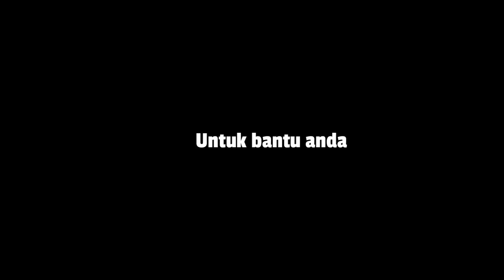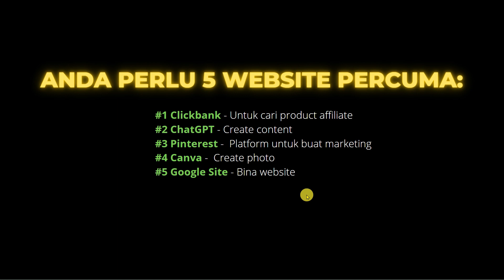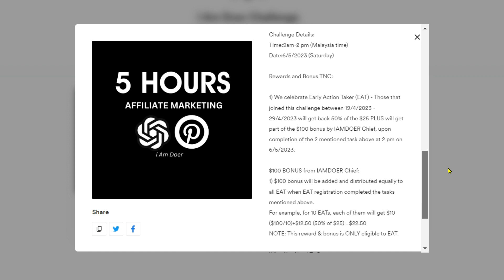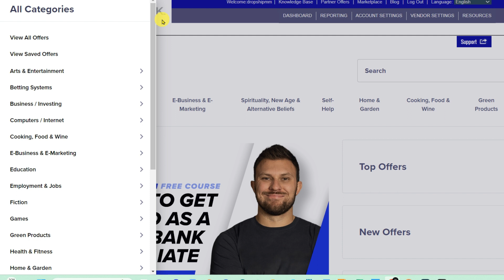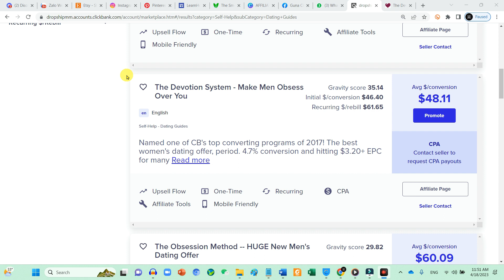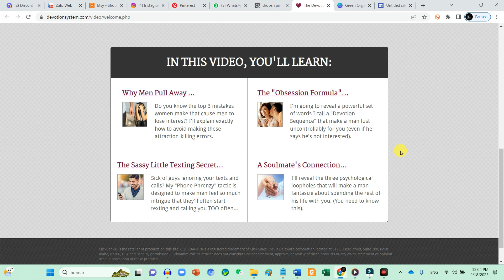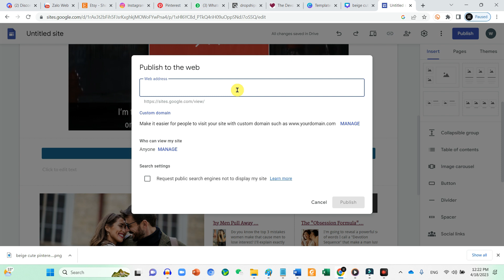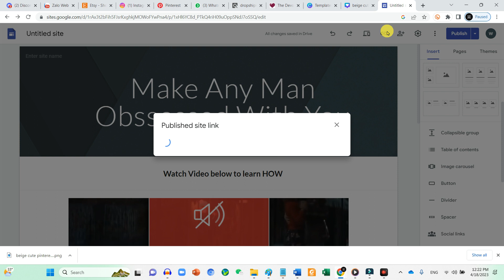Saya Mula Online Business Guna Ai ChatGPT Dalam Masa 12 Jam! - Cara Buat Duit Online Tanpa Modal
Mula Online Business Guna Ai ChatGPT Dalam Masa 12 Jam! - Cara Buat Duit Online Tanpa Modal 2023

■Free 50 Online Money-Making Ideas PDF
※NORMAL PRICE USD 80

👉 《Complete Master Class Jana Duit》
Jika anda serious untuk belajar cara yang betul dan legit untuk jana duit secara online. Ini adalah cara yang saya guna untuk jana RM10k

👉 《Business Challenge》
Dah belajar banyak tapi tak take action lagi? Join our challenge

👉 ＼Support Channel Si Anak Malaysia Ini／
Your support untuk channel ini dapat bantu saya untuk continue create tutorial yang bermanfaat untuk anda belajar.